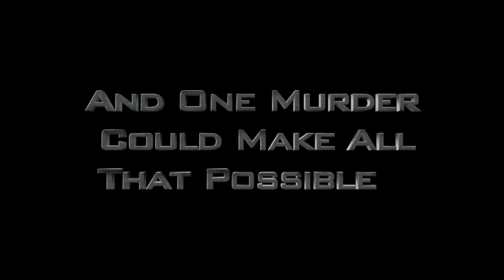Time Lock Trailer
This is the trailer for our upcoming movie Time Lock! My friends and I have been working on this film for over two years now to make it our first full length movie!